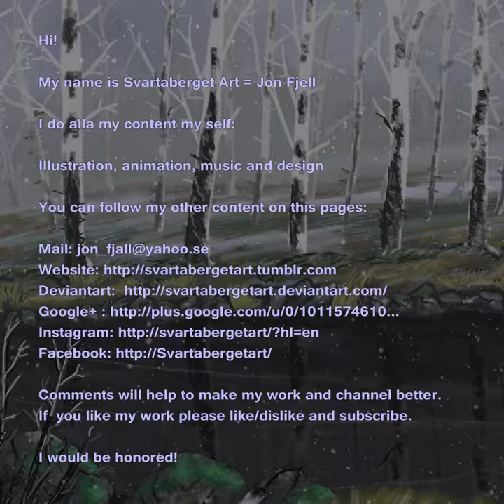Little troll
The little troll awaken for a new night and want some new treasures. A cute saga with in the north forest and with in my role playing world.

If a have misspelled some words , i have dyslexia.
Send me a comment or just comment. I want to learn more.

I be honoured.